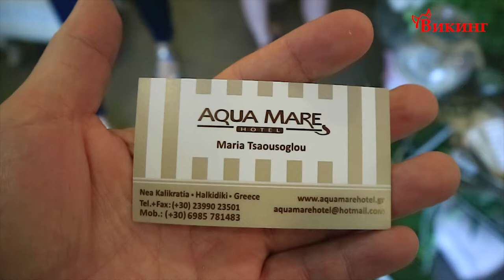Обзор отеля Aqua Mare Hotel (Аква Маре Хотел), Греция, Неа-Калликратия. 2018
Двухзвездочный отель Aqua Mare расположен на курорте Неа-Калликратия, в 10 км от Антропологического музея и пещеры Петралона.Во всех номерах есть холодильник, шкаф, телевизор и собственная ванная комната с душем, а в некоторых — балкон.Каждое утро в отеле сервируется континентальный завтрак.Расстояние до аэропорта Салоников составляет 25 км.